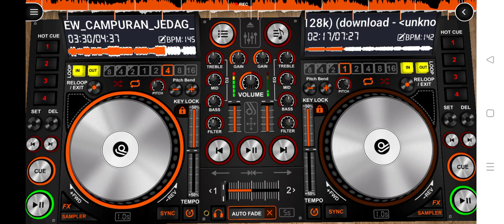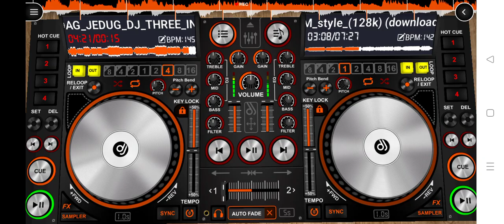Mixtape DJ expres musik terbaru 2023 DJ JDM jedag jedug full bass fypシ Tik tok